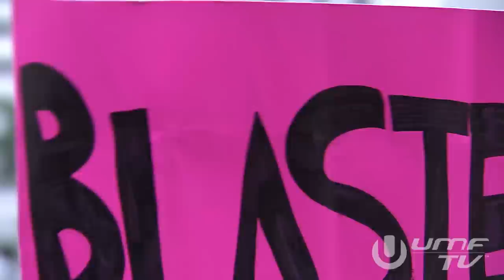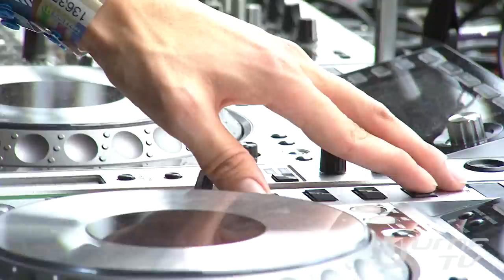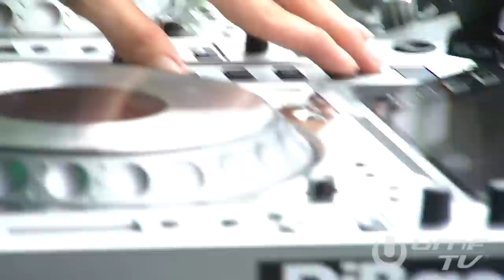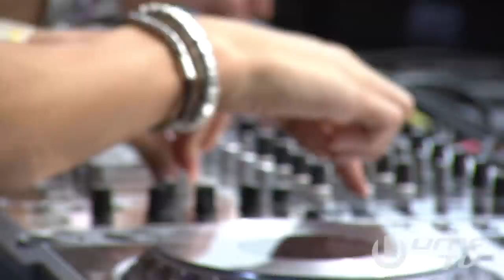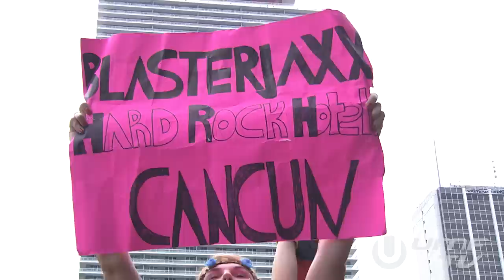Blasterjaxx Ultra Music Festival Mainstage 2014 - Full set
Here it is guys, the FULL video stream of our set on Ultra Music Festival mainstage 2014 from the very first second on FULL HD VIDEO!

As a special surprise, we're releasing the FULL tracklist of our Ultra 2014 mainstage set:

1. Intro
2. Blasterjaxx - ID (Working title: Gravity)
3. 1234 Stronger Kato (BlasterSmash)
4. R3hab & Nervo & Ummet Ozcan - Revolution (Vocal Mix)
5. ID - ID
6. Blasterjaxx & Badd Dimes - Titan (Original Mix)
7. Rick Mitchells - Sub Zero (Original Mix)
8. Nervo & Ivan Gough Ft. Beverley Knight -  Not taking this no more (MAKJ Remix)
9. John Christian - Gunshot (Original Mix)
10. Mammoth Hero (BlasterSmash)
11. Blasterjaxx & Ibranovski - Astronaut (Original Mix)
12. Armin van Buuren - Save My Night (Blasterjaxx Remix)
13. Blasterjaxx - ID (Working title: Heartbreak)
14. Eurythmics - Sweet Dreams
15. Dimitri Vegas & Like Mike Ft. GTA - Turn It Up (Original Mix)
16. Supermode - Tell Me Why
17. La Tromba (Chris Lake & Nom De Strip Remix)
18. DVBBS & Tony Junior - Immortal (Original Mix)
19. Holy Snake (Chuckie Edit)
20. Blasterjaxx - Vision (Exclusive)
21. Far East (Blasterjaxx Remix)
22. Blasterjaxx - Echo (Original Mix) - April 7 out on Protocol Recordings
23. Blasterjaxx - Faith (Original Mix)
24. Blasterjaxx - Fifteen (Hardwell Edit)
25. Laidback Luke & Dimitri Vegas & Like Mike - More (Blasterjaxx Remix)
26. Badd Dimes - That Beat (Exclusive)
27. Show Me Invincible (BlasterSmash)
28. Blasterjaxx - Mystica (Original Mix)
29. Leave The World Behind (Acapella) + Blasterjaxx - ID + DVBBS - Tsunami (Blasterjaxx Remix)